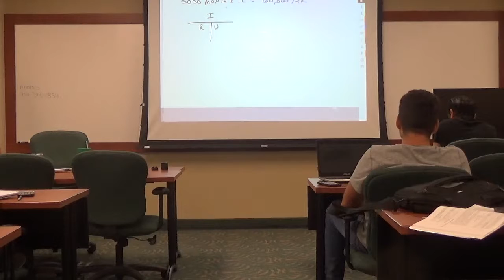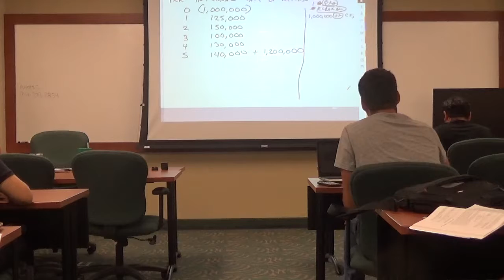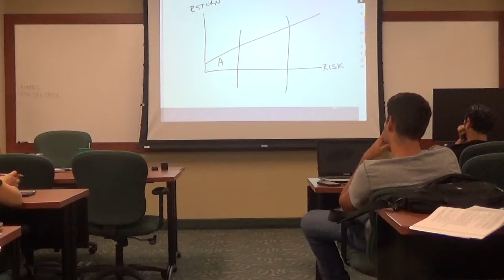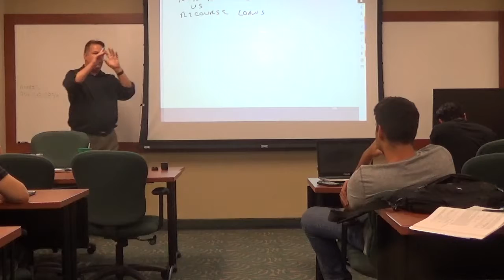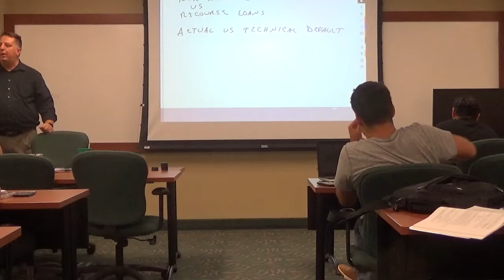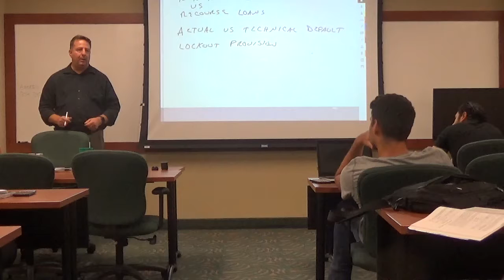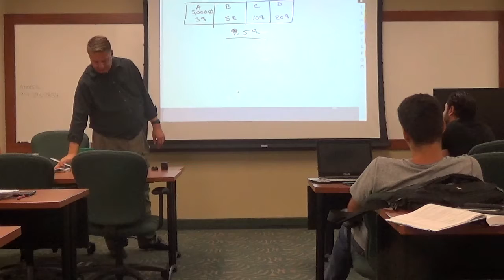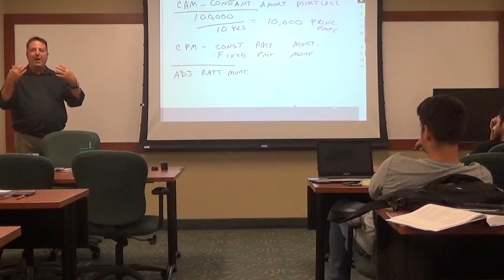REE 5880 - RE Finance - August 23 2016 - 2 of 3